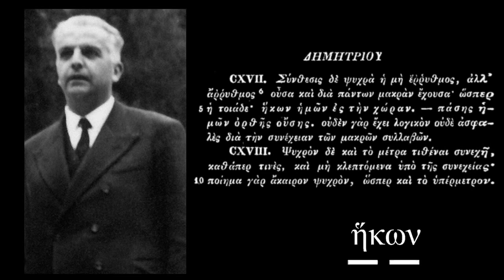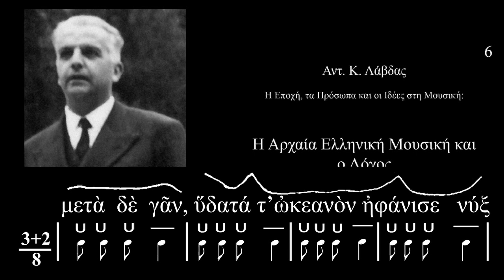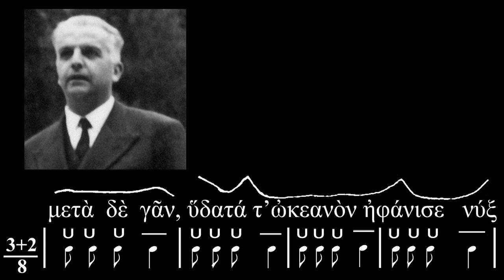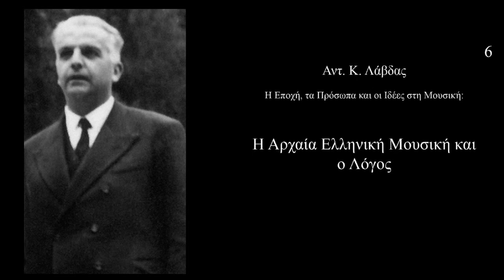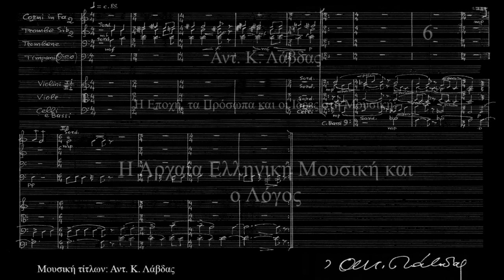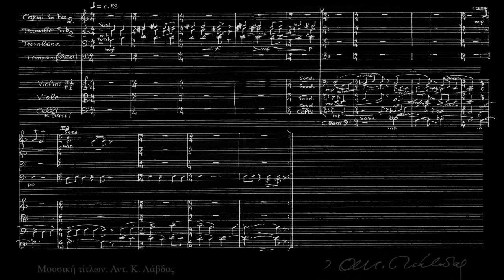Αντ.Κ.Λάβδας: Η Αρχαία Ελληνική Μουσική και ο Λόγος. 6/17, 4/3/1967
Στην σειρά εκπομπών που μεταδόθηκε από το Ε.Ι.Ρ. κατά τους πρώτους μήνες τού 1967, ο Αντώνης Κ. Λάβδας παρουσιάζει την εργασία του για την σχέση προσωδίας και μουσικής κατά την αρχαιότητα στην Ελλάδα. Η εργασία αυτή απέσπασε ευμενή σχόλια διεθνώς και βραβεύτηκε με το "Μετάλλιο Γεωργίου Σταύρου" από το Ίδρυμα Εθνικής Τραπέζης.

Όπως ο τίτλος "Η εποχή, τα πρόσωπα και οι ιδέες στη Μουσική" υποδηλώνει, η αρχαία Ελλάδα επρόκειτο να είναι ο πρώτος από πολλούς σταθμούς που θα έκανε η εκπομπή. Τα γεγονότα τού 1967 όμως οδήγησαν στην διακοπή της. Oι εκπομπές εισάγουν τον ακροατή σταδιακά στο αντικείμενο, και πρέπει να ακουστούν με τη σειρά τους.

Στην έκτη αυτή εκπομπή, ολοκληρώνεται η εισαγωγική συζήτηση σε κάποια θέματα μετρικής, και ξεκινά η εξέταση τού μελικού στοιχείου τής αρχαιοελληνικής προσωδίας.

Συμμετέχει η Αλέκα Παΐζη.

Επιμέλεια βίντεο/οπτικοποίηση: Αλέξανδρος Α. Λάβδας